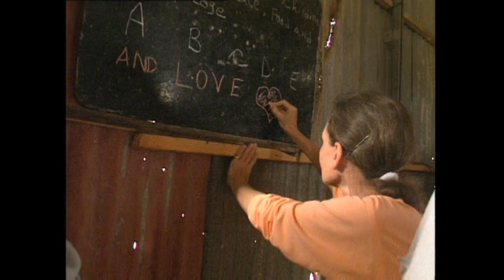Audrey Hepburn: The Magic of Audrey - UNICEF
The essence of chic and a beautiful woman, Audrey Hepburn brought a certain 'magic' quality to the screen. Synonymous with big sunglasses and the little black dress, we also reveal the hardship she endured in her earlier years and her dedicated humanitarian work. This is a very special look at one of Hollywood's most treasured icons.